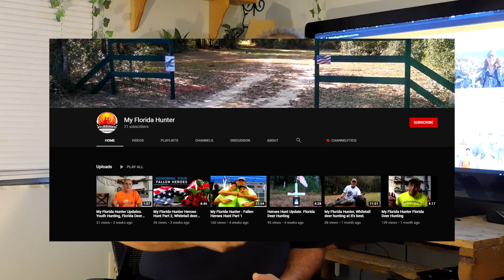2020 Whitetail Deer Youth Hunt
Information about the upcoming youth hunt.